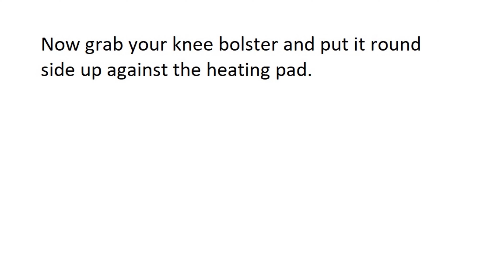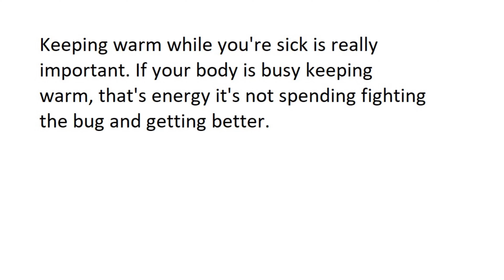The anatomy of the warm spot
It's winter and everyone is sick. Here's how to make your own, personal warm spot to be comfortable in with a single, electric heating pad.
Stay cozy!